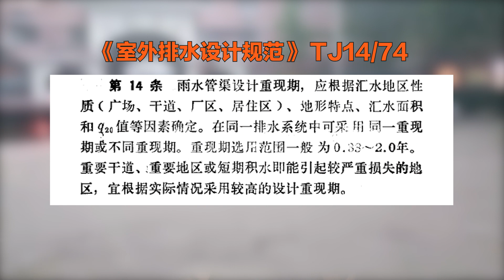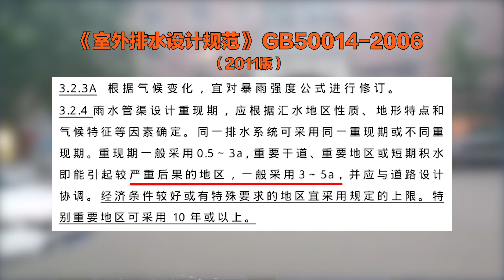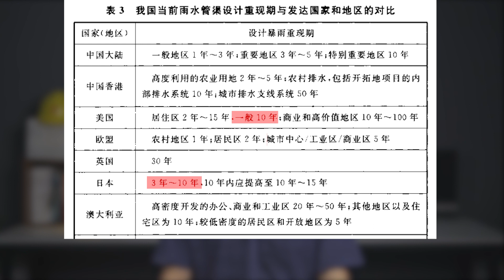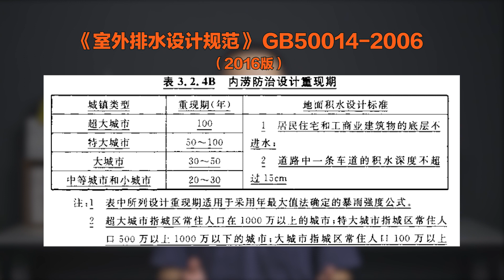为什么排水系统对于河南暴雨没有用，中国排水系统真如外媒说的那样，费钱又没用吗？【工程师徐小刀】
前段时间，河南出现罕见暴雨天气，使得多个地方出现内涝灾害，各个省份的人们都为河南揪着心。但除了应援河南外，我们也不禁想要问一问，排水系统究竟在干什么？为什么排不了暴雨？今天，小刀就来和大家细细叨叨中国排水系统的建筑原理和具体工作流程，看看中国排水系统是不是真如外媒说的那么没用！